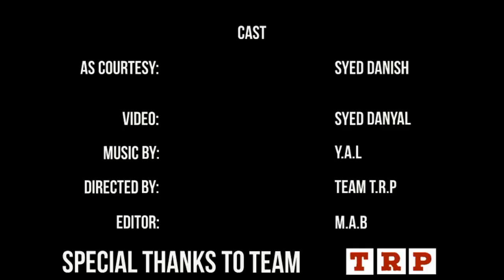Aik Faqeerana Soch 001 || ایک فقیرانہ سوچ || Soch By TRP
Your Suggestions will be highly appreciated!

Like if you Love the Video...